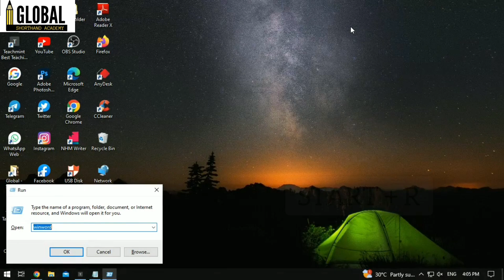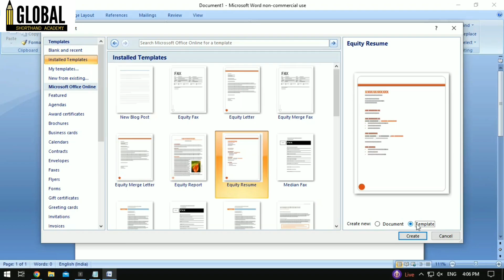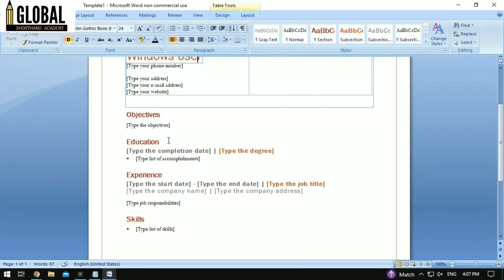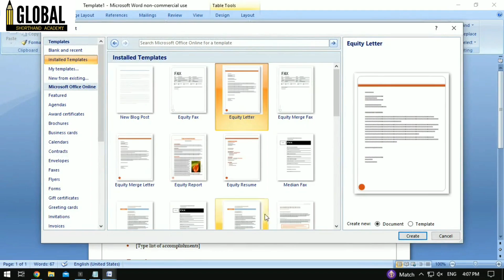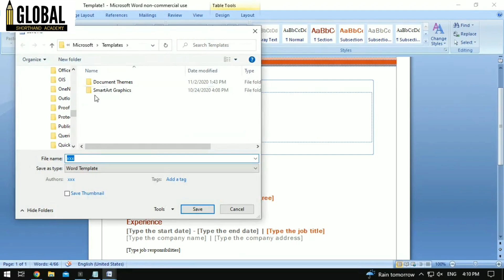COA PRACTICALS | 10. CREATING AND USING STYLES AND TEMPLATES IN MS-WORD